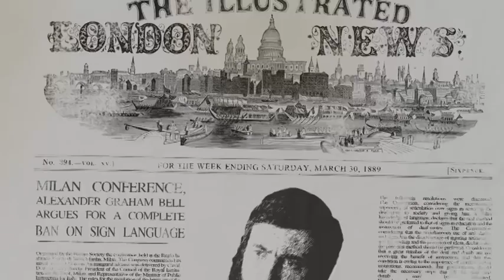Confessions Trailer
by Julian Peddle-Calloo, England